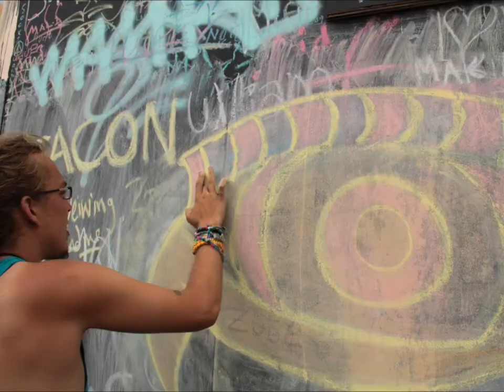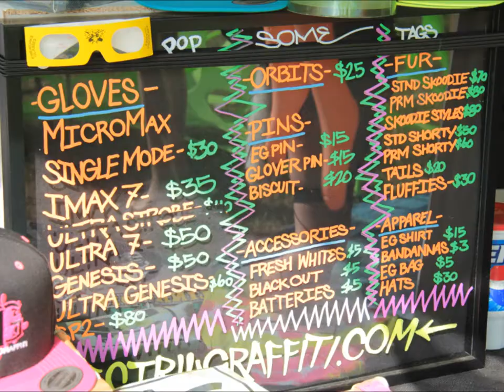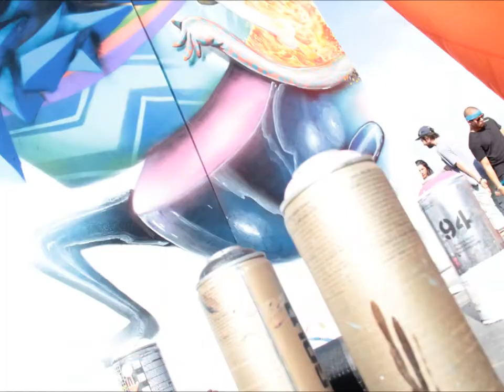Camp Bisco 12: Day Three Pictorial Walkthrough (by Etan Wish)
The third and final day for this year's Camp Bisco through Etan's eyes. Enjoy the photos!